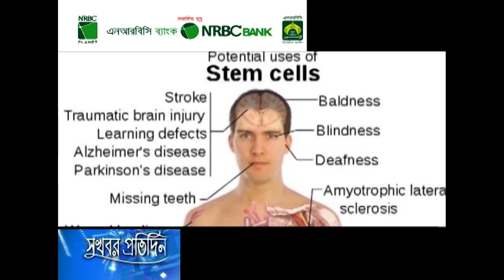তারুণ্য অটুট রাখতে সাফল্য এনে দিতে পারে স্টেম সেল প্রযুক্তি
11 October 2024